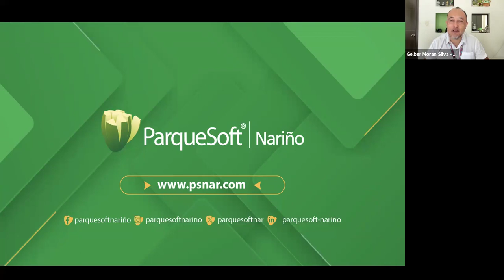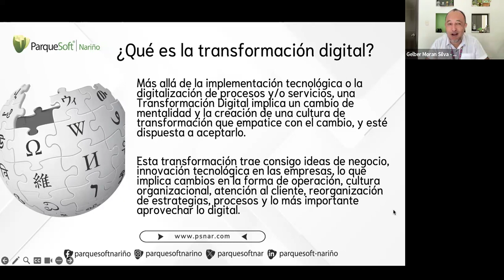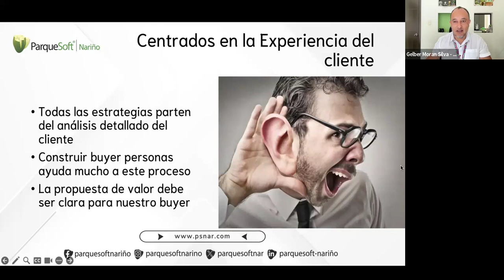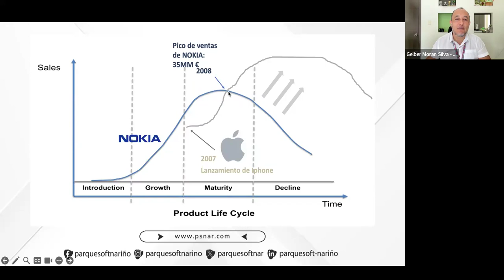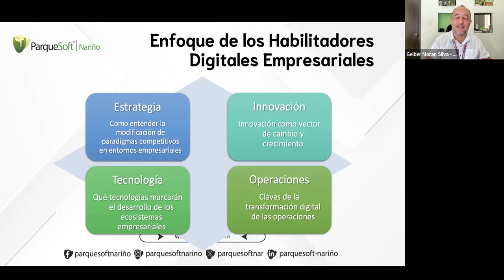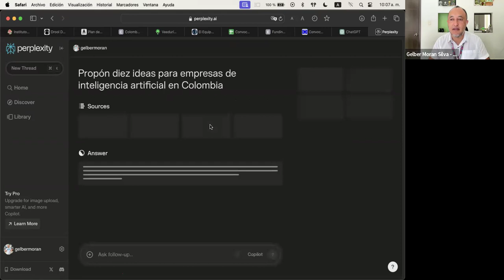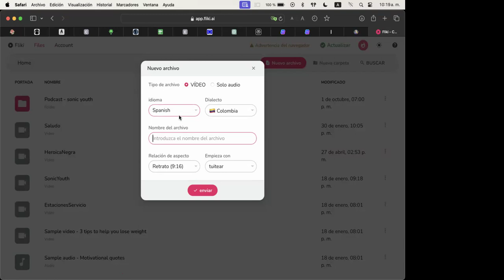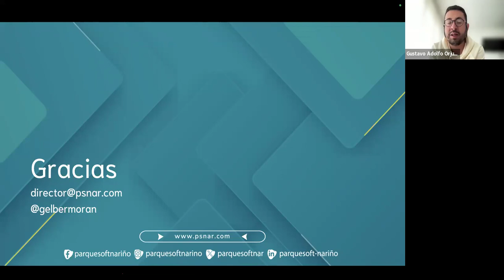ParqueSoft Nariño en la Transformación Digital de Negocios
Participamos del del Webinar: 𝗣𝗼𝘁𝗲𝗻𝗰𝗶𝗮𝗻𝗱𝗼 𝗹𝗮 𝗧𝗿𝗮𝗻𝘀𝗳𝗼𝗿𝗺𝗮𝗰𝗶ó𝗻 𝗗𝗶𝗴𝗶𝘁𝗮𝗹 𝗲𝗻 𝗹𝗼𝘀 𝗡𝗲𝗴𝗼𝗰𝗶𝗼𝘀. 📈💻 del proyecto CinéticosEsEmprendimiento de la Universidad Cooperativa Campus Pasto, donde nuestro Director Ejecutivo, Gelber Moran Silva, puntualizó en temáticas como la cultura digital, retos en la estrategia digital empresarial, con un enfoque especial en cómo la Inteligencia Artificial está revolucionando la creación de contenidos y contribuye así a la productividad empresarial.

Gracias al apoyo de: @Minciencias, UCC Pasto, Gobernación de Nariño,  GEAM Consultores, Universidad de Antioquia.